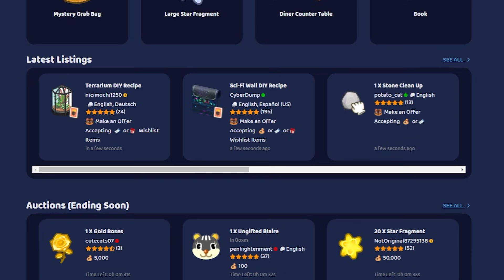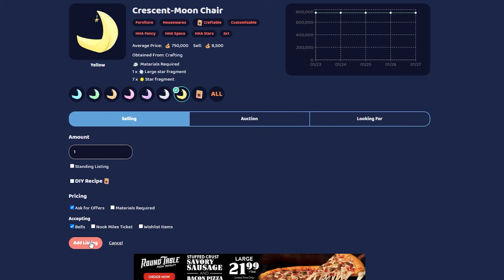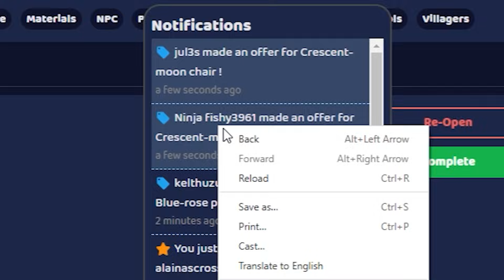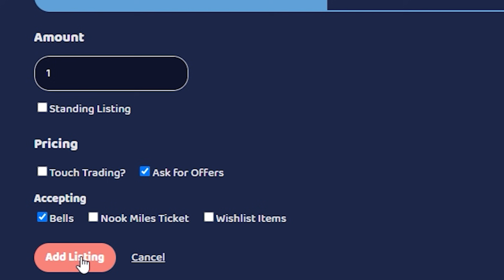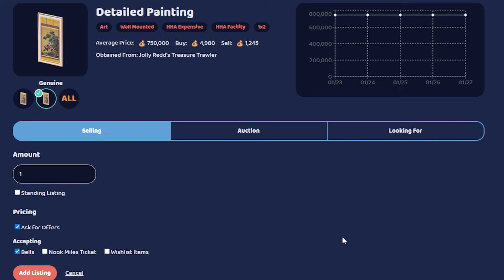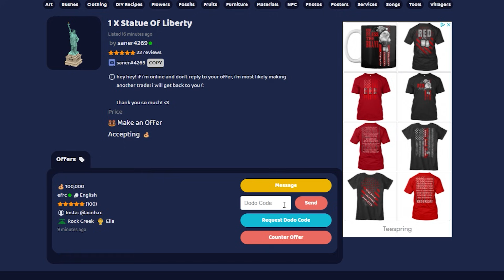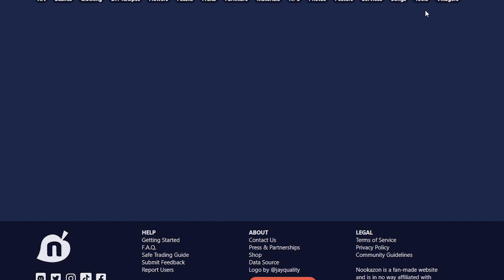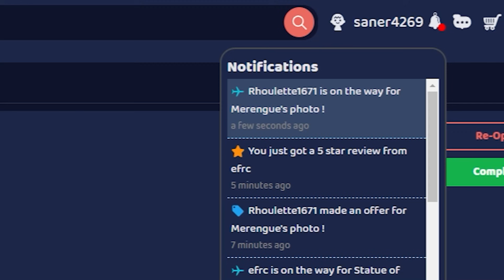Becoming a MILLIONAIRE on Nookazon!!! (Animal Crossing: New Horizons)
am i a frazzled mess through the whole video? yes. but did we become a millionaire?? also yes, so i hope that makes up for my jumbled self 😂

* credit to everyone who's done a nookazon video like this previously! i couldn't find anyone specific to credit when i was searching, but i'm not the first person to do this!

@ sianacrossing

555 W. Country Club Ln #114

hey hey! you guys have been requesting a nookazon video for so long so i finally tried it out! i know it's all over the place so i apologize, but nookazon is STRESSFUL 😂 let me know if you'd like to see more nookazon videos in the future! see you very soon in the next video 💜

ACNH
Animal Crossing
New Horizons
Nookazon
Bells
Million
How To
Island
Let's Play
Gameplay
ACNH